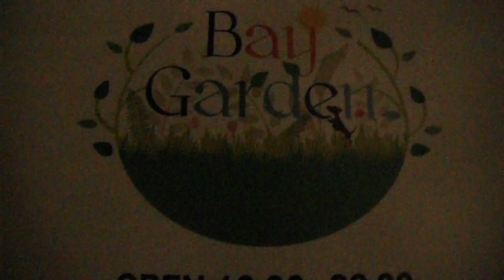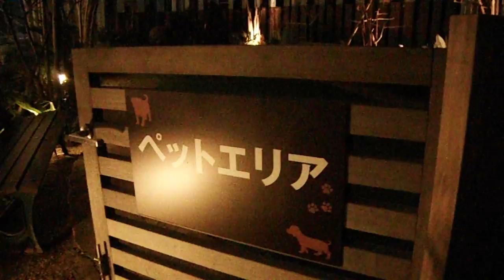DSCF4987横浜ベイクォーター20170304屋上 イルミネーション